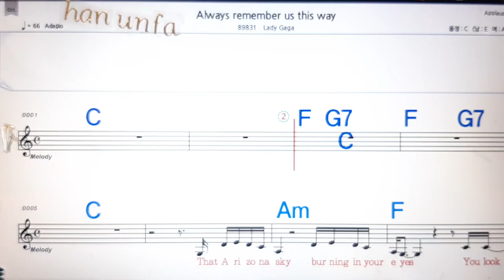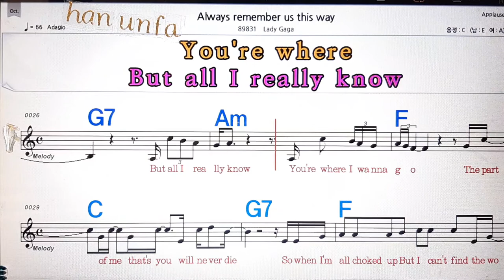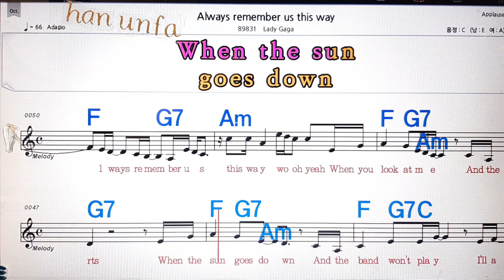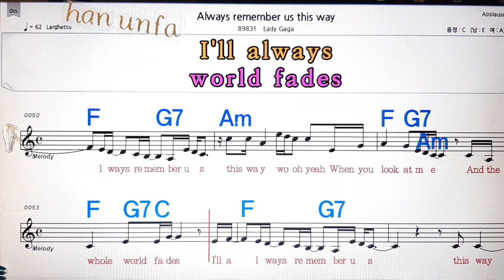Always remember us this way/Lady gaga💋노래방, 통기타 , 코드 큰악보, 가라오케, 반주💖Karaoke, Sheet Music, Chord, MR